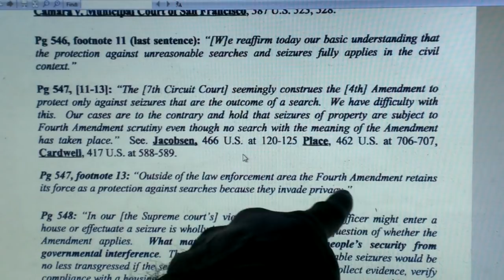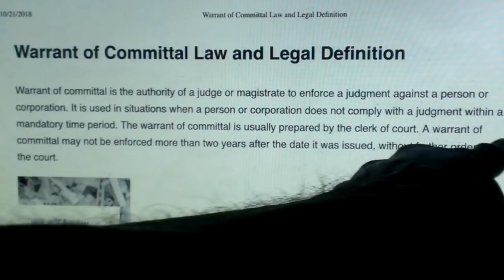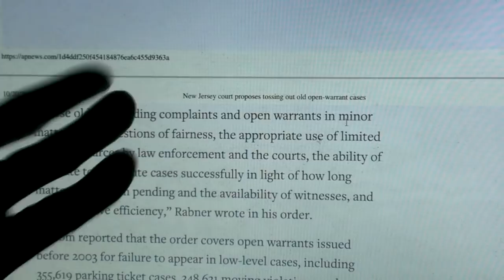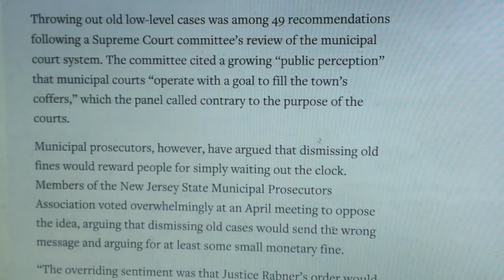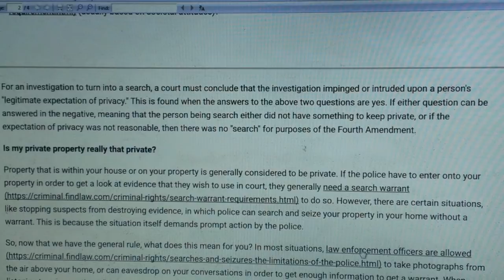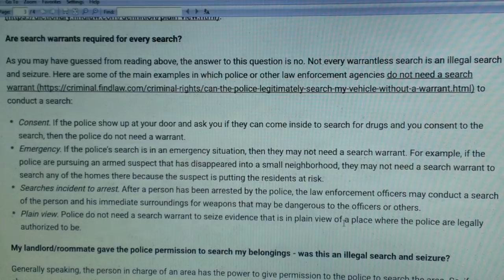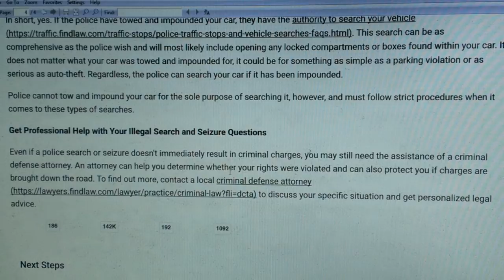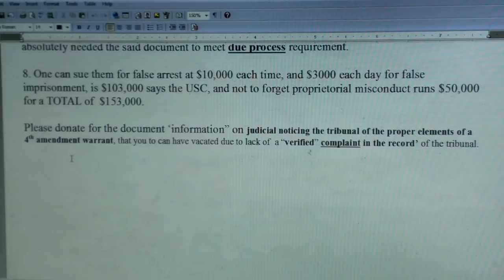(Pt.2) Demand To See A Certified Copy of The Warrant of Committal!!!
Peace, we offer documents for a freewill offering donation in regards to your property i.e. Mortgage Foreclosures to send to the Judge and the corporate agencies to do an AUDIT against these criminals Judges...

If you are interested let us know. You do not have to worry about the headaches on what to say and how to say it, it is already tailored for your own specific need, all you have to do is put your name, location, and follow the information on the document in regards to who your Magistrate i.e. "Judge" is that your going up against in regards to your Mortgage Foreclosure. Again if your interested in donating for the below documents our email is also above:

Affidavit in lieu of Demand for Sheriff`s Oath & Fidelity Surety Bond Insurance.

(THIS DOCUMENT HERE IS FOR FOR MORTGAGE FORECLOSURES)
Affidavit – F.O.I.A. Request Audit against the Judges Finances in lieu of the BANKS paying Judges off to STEAL/THEFT your Home, so we need to demand questions on who`s paying that judge off!

This document is "explicitly" just for (Mortgage Foreclosures), the Judges as well as all others who are doing business with these criminal Court Firms on auditing these criminals! ! ! So we file this and watched the Judges recused themselves OFF the case trying to steal People`s Homes, they did not want to have nothing to do with the matter after that cause we demanding for particular things that most have no clue on demanding for!!!

(You BUST them “Judges” for Intrinsic FRAUD and Non-Disclosure for allowing the BANKS to Bribe them ALL!!!)

Affidavits for Help in Stopping Sheriff Sale Packs – All Four packs...
       (1st Part of Pack (A)-Affidavit - Writ in Nature of Discovery & Disclosure – Sheriff`s Sell - Foreclosures.
       (1st Part of Pack (B) -Notice of illegal Sheriff Sale and Demand for Discovery by Affidavit of
        Fact.
     (2nd Part of Pack (D)- Validation of a Proper Warrant/Order

Affidavit -Demand for a “verified” warrant/Order, included with it is (Information) Notice of Writ - Vacated for lack of a - Verified Complaint copy explaining the breakdown regarding proper 4th amendment “warrants” that is still required by law.